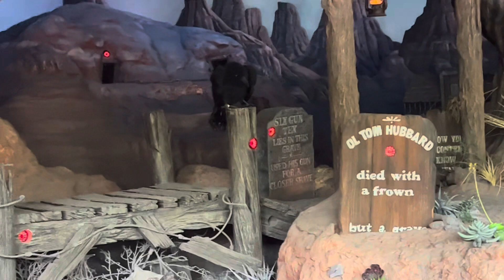Disneyland Shootin’ Exposition